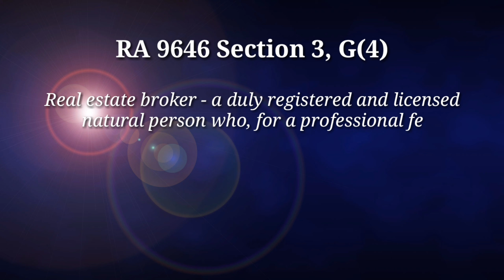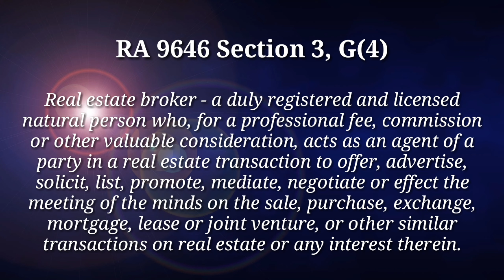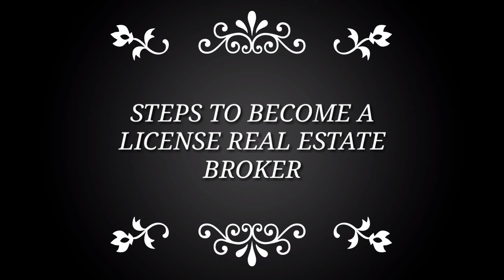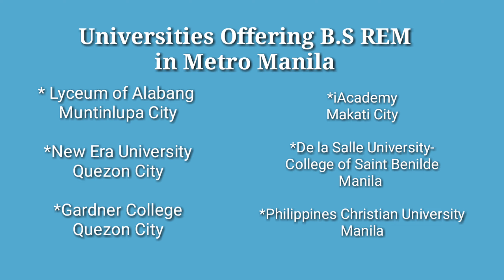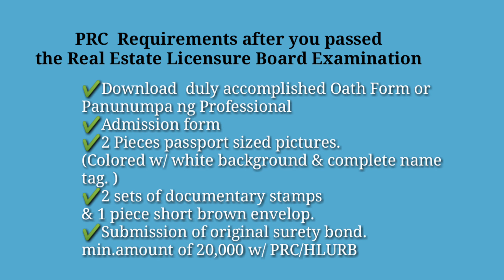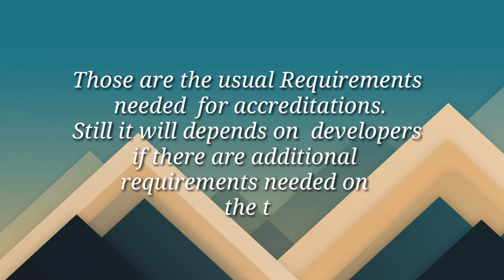How To Become a Licensed Real Estate Broker in the Philippines(Step by step guide)Tagalog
Hello!Aspiring Real Estate Brokers  i made this video to give you the step by step guide that i did to become a Real Estate Broker here in Philippines.

There are new Rules to get our license and important documents that we need to secure
before we can get an accreditation to different developers as Real Estate Broker.
I explained it in my simple way and in tagalog language.

Heres the link for Lyceum of Alabang tunasan where i garduated my B.S REM. Degree

if you have more questions you can drop me a message in the comment section below.
Thank you and Godbles!

PRC REBL :0032468
DHSUD:007347